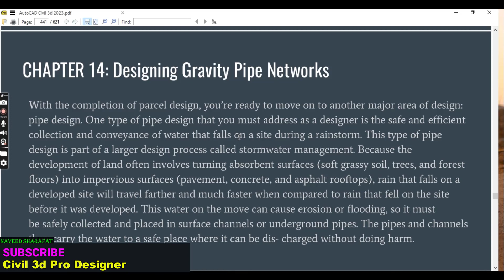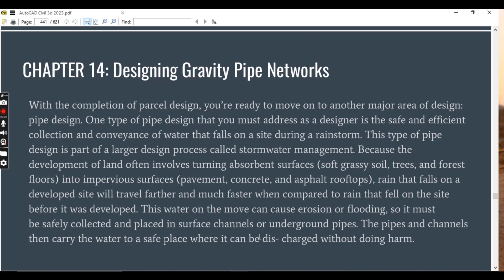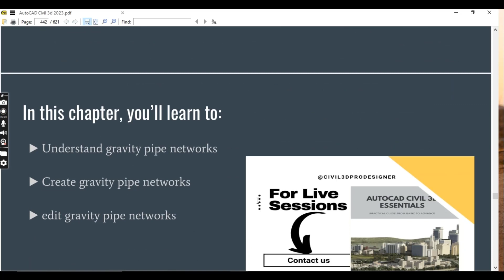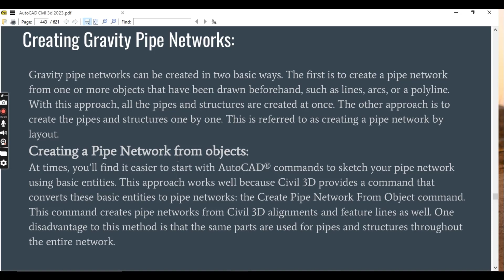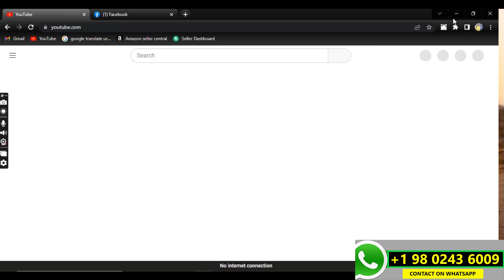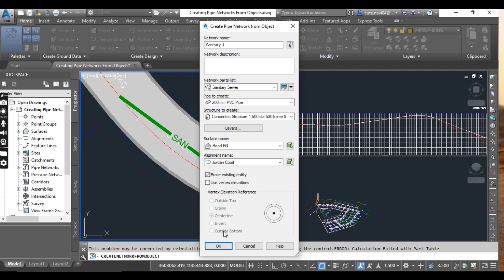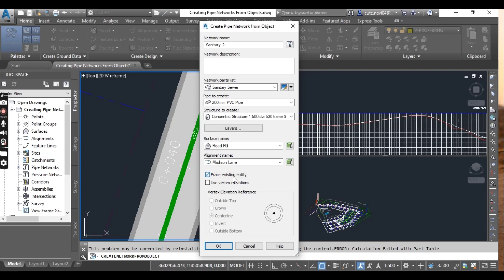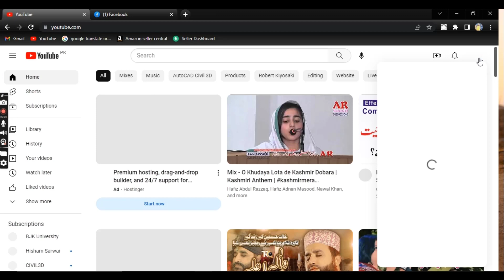Stormwater Management System| Create Pipe Network from Objects in Civil 3d|AutoCAD Civil 3d Tutorial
Chapter-14 , Exercise No-1

Welcome to my AutoCAD Civil 3D tutorial on Pipe Network Design in Civil 3D! As a professional Autodesk AutoCAD Civil 3D designer, I'm excited to share my expertise with you in this comprehensive guide.

In this Civil 3D tutorial, we will cover the ins and outs of creating pipe networks using Autodesk Civil 3D. Whether you're new to Civil 3D or looking to enhance your skills, this tutorial will provide valuable insights into pipe network design.

Key Topics Covered in Chapter-14:
- Understanding the fundamentals of Civil 3D
- Sanitary Sewer design
- Exploring Autodesk Civil 3D tools for pipe network design
- Utilities design in civil 3d
- Step-by-step guidance on creating pipe networks in Civil 3D
- Adding structures to your pipe network with ease
- Optimizing Civil 3D for pipe network modeling
- Stormwater Managements Systems
- Drainage System
- Gravity pipe network

If you're looking to dive into Civil 3D pipe networks, you've come to the right place. This tutorial is suitable for all skill levels, from beginners to experienced users.

Whether you're working on civil infrastructure projects or simply expanding your skillset, Civil 3D has the tools you need.